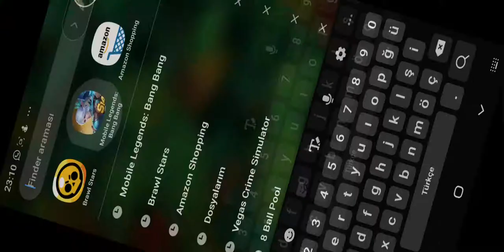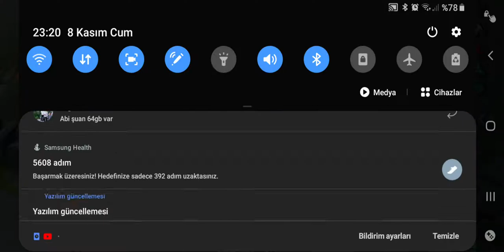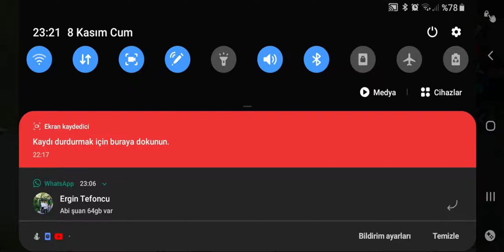Brawl stars ve mobile legends - brawl stars ilk hesap